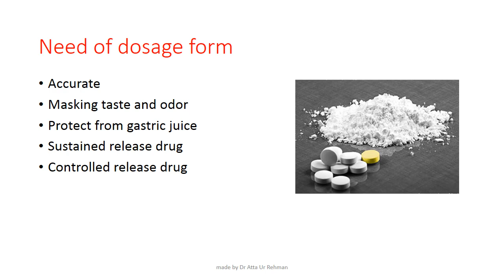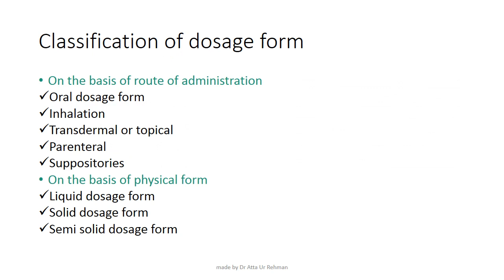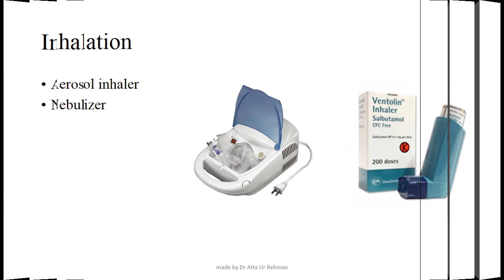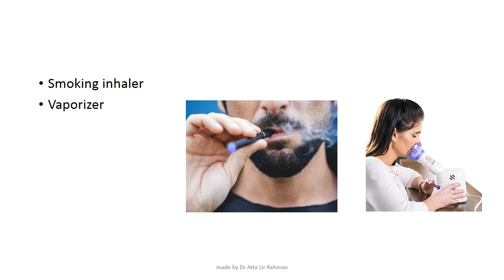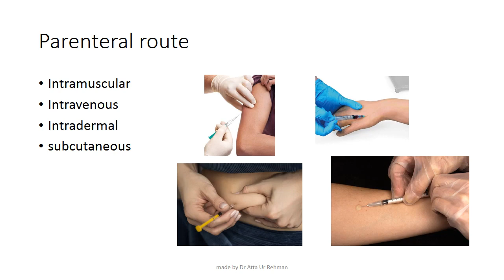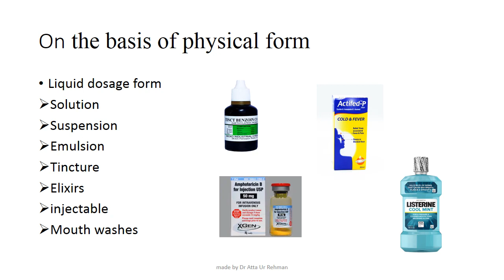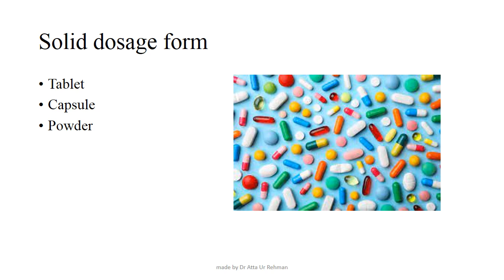dosage form in pharmaceutic I